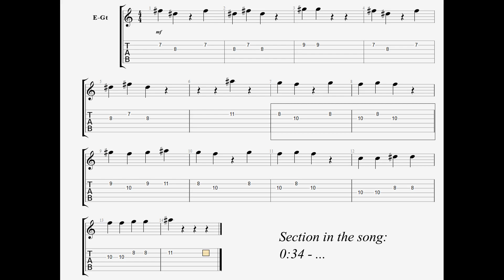Soft Kill Whirl Acoustic Guitar tabs | Intro and Verse parts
Sounds ok when played along with the song.
Standard tuning.

bc1q8y95gafjurmjl8mtx0yyf2qyf4svkfwc6n2exq